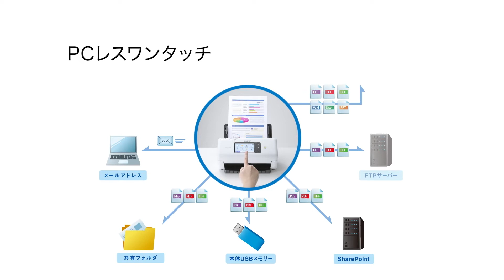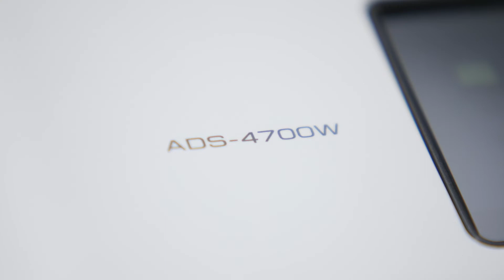【ブラザー公式】ドキュメントスキャナー「ADS-4700W」製品説明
この動画では、ブラザーの#スキャナー「ADS-4700W」をご紹介します。

ドキュメントスキャナー「ADS-4700W」は、大画面液晶操作でクラウドにも対応。Wi-Fi対応のネットワークモデル。在宅ワークを支える1台に。

［動画の目次と製品のポイント］
00:00　高速・大容量ネットワークモデル「ADS-4700W」
00:06【製品のポイント】高速スキャン約40枚/分
00:15【製品のポイント】大容量 原稿搭載枚数 最大約80枚
00:17【製品のポイント】4.3型タッチパネル液晶
00:24【製品のポイント】USBメモリーにダイレクト保存
00:28【製品のポイント】スマホ・タブレット連携
00:37【製品のポイント】スキャンアプリケーションでプレビュー表示＆編集
00:44【製品のポイント】PCレスワンタッチ
00:50【製品のポイント】様々な厚さの原稿もスキャン可能
00:58【製品のポイント】サイズの違う用紙も一気にスキャン
01:07【製品のポイント】サイズ自動検知機能
01:15【製品のポイント】A3対応
01:29【製品のポイント】ビジネスシーンの帳票を高精細に読み取れる
01:36 エンディング

◆詳しい製品スペックはWebサイトでご確認ください。